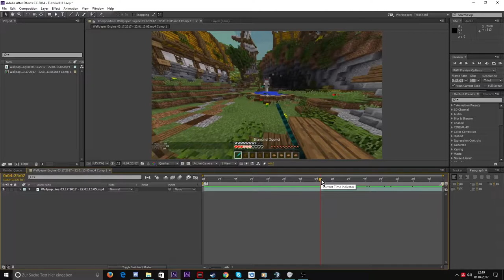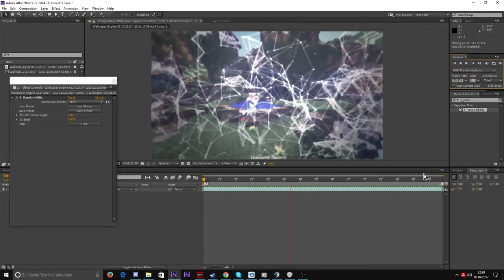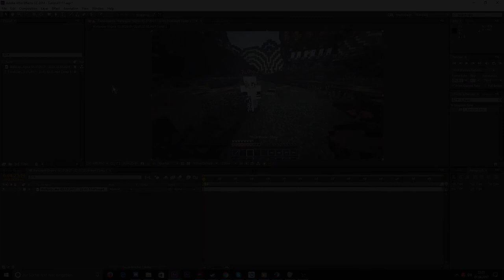So mache ich meine Videos! (Tutorial)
Aufnahme Programm - Shadowplay
Programm(e)       - AE All the way :3
Musik             -
SocialMedia
Skype - gostii500

PC

- SSD                       Samsung Evo 850 SSD (Boot drive)
- HDD                       Seagate 4TB HDD
- SoundCard           Creative Soundblaster Z
- MoBo                     Asus Z170

Equip

- Monitor(left)                   Asus VC279H @1080p60hz
- Monitor(middle)             Asus VG278HE @1080p144hz
- Monitor(right)                 Asus VC279H @1080p60hz
- Monitor Stand                Duronic DM653
- Headset                          Sennheiser Game Zero / Logitech G35
- Mic                                  The T.Bone SC440
- BoomArm                       Millenium MA-2050